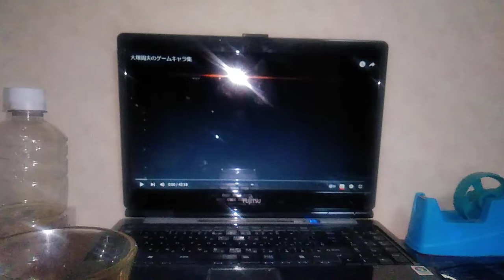先輩｢山田、伝蔵ー大塚周夫。エッグマン博士(大塚明夫)